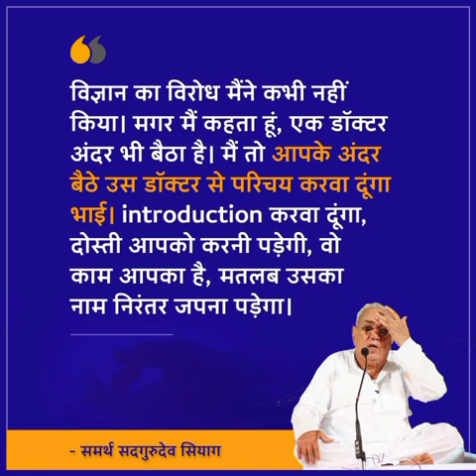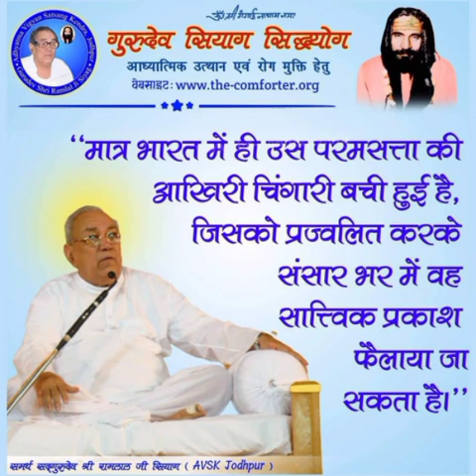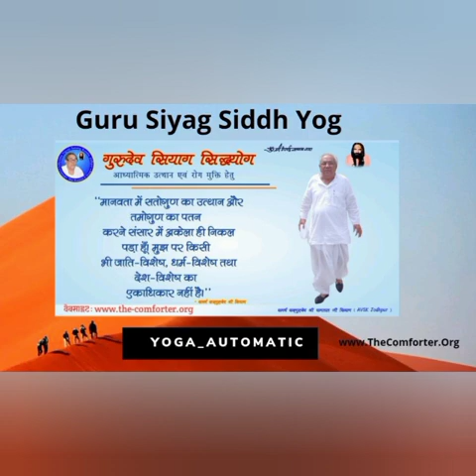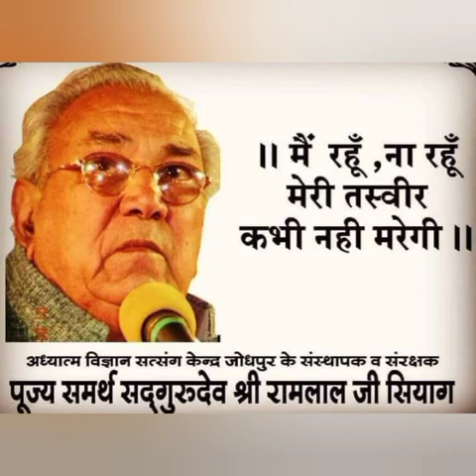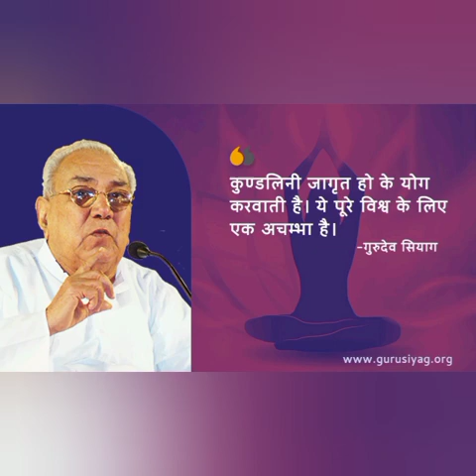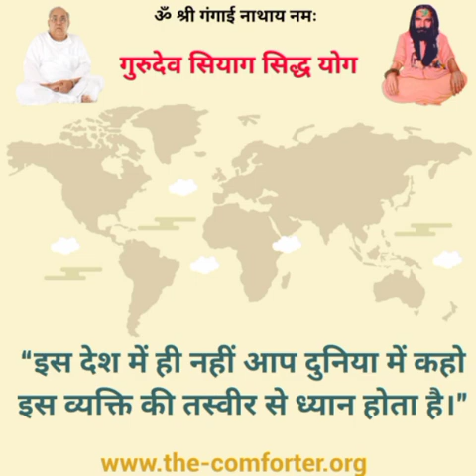बहुत ही सुन्दर भजन गुरुदेव सा…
आपको क्या करना होगा ( सिद्धयोग ध्यान कैसे करें ) :-
सिद्धयोग या स्वत:योग से ध्यान करने के लिए आपको तीन कार्य करने होंगे :-
1. शक्तिपात दीक्षा लेना ( एक बार) |
2. मंत्र जाप (प्रतिक्षण)|
3. ध्यान लगाने बैठना (सुबह व शाम 15 -15 मिनट)|

कृपया समस्त निर्देश अच्छी तरह पढें व पुन: 2-3 बार पढ लें, तत्पश्चात पूर्ण पालन करते हुए ध्यान शुरू करें|

1. शक्तिपात दीक्षा लेना :-
समर्थ गुरु श्री रामलाल जी सियाग की दिव्य वाणी में संजीवनी मंत्र को सुनना शक्तिपात दीक्षा कहलाता है | यह स्वयं सिद्ध मंत्र भगवान शिव से योगी मत्स्येन्द्रनाथ , महायोगी गोरखनाथ,  गंगाईनाथ तक हजारों लाखों वर्षों की तपस्या से चेतन होकर समर्थ गुरुदेव सियाग को दीक्षा में मिला | नाथ मत के योगियों द्वारा इस मंत्र की प्राण प्रतिष्ठा की हुई है |

यह मंत्र केवल गुरुदेव की आवाज में सुनने के बाद ही कार्य करता है , आप और हमारी आवाज में नहीं |

मंत्र सरल है एवं याद रखने में आसान है | मंत्र को बोलना नहीं है, केवल मन ही मन बिना जीभ व होंठ हिलाए जपना है जैसे पुस्तक पढते समय मन ही मन पढते है |

इस मंत्र को गुरुदेव की आवाज में सुनने के निम्न तरीके हैं -

मोबाईल पर कॉल करके - 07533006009
गुरुदेव की वेबसाइट पर -

अन्य सोशियल मीडिया जैसे फेसबुक, ट्विटर आदि पर ( अधिक जानकारी आगामी लेख में)
2. मंत्र जाप :-
प्रतिक्षण उठते-बैठते, खाते-पीते, कार्य करते हुए जब मौका मिले इस मंत्र को जपते रहना है | शुरु शुरु में बार बार याद करके जपना पड़ेगा, लेकिन कुछ समय बाद अपने आप जपना चालू हो सकता है, ऋषियों ने इसे "अजपा" (नाम रट) कहा है |

3. ध्यान लगाना :-
प्रतिदिन सुबह शाम दोनों समय खाली पेट 15 मिनट के लिए गुरुदेव की फोटो के सामने बैठ कर ध्यान करना है -
खुली, समतल व हवादार जगह में जमीन पर आरामदायक स्थिति में बैठ जाएं |
गुरुदेव की तस्वीर सामने रखें एवं 1-2 मिनट तक खुली आँखों से एकाग्रता से देखें |
अपनी समस्या के समाधान हेतु गुरुदेव से करुण प्रार्थना करें |
अब आँखें बंद करके गुरुदेव के चित्र को अपने आज्ञाचक्र पर ( जहाँ बिन्दी या तिलक लगाते हैं या शिव के तीसरे नेत्र की जगह) केन्द्रित करते हुए गुरुदेव से 15 मिनट ध्यान लगाने की अरदास करें|
 अब गुरुदेव द्वारा बताए गए दिव्य मंत्र का मन ही मन सघन जाप करें |
इस दौरान कोई भी शारीरिक, मानसिक,यौगिक क्रिया हो सकती है , कृपया घबराएं नहीं व इन्हें रोकने का प्रयास ना करें तथा शरीर को ढीला छोड़ दें | ध्यान अवधि पूर्ण होने पर ये क्रियाएं स्वत: रूक जाएगी |
ध्यान की अवधि में मंत्र जाप लगातार जारी रखें, आँखें ना खोलें, व बीच में उठें नहीं |
सामूहिक ध्यान कर रहें हैं तो एक दूसरे से पर्याप्त दूरी बनाकर बैठें |
गुरुदेव की तस्वीर के लिए इस लेख में दी गई तस्वीर का स्क्रीनशॉट ले सकते हैं, वेबसाइट से ले सकते हैं , या घर पर मंगवा सकते हैं , इस बारे मे आगामी लेख में विस्तृत जानकारी दी जाएगी |
कृपया मंत्र मुँह से बोलकर किसी को ना बताएं, अगर किसी के समझ में नहीं आ रहा है तो उसे लिख कर बताएं |
किसी भी दिशा में मुँह करके बैठ सकते हैं, कोई धूप अगरबत्ती करने की जरुरत नहीं है |
चटाई, गद्दा आदि आवश्यकतानुसार बिछा सकते हैं |
ताबीज, किसी देवी देवता की मूर्ति पहनी हो तो ध्यान के समय उतार दें |
जमीन पर नहीं बैठ सकते हैं तो कुर्सी, सोफा, चारपाई या पलंग पर बैठ सकते हैं, बैठने की स्थिति में नहीं हैं तो खड़े खड़े या सोते हुए भी ध्यान कर सकते हैं |
ध्यान हेतु केवल 15 मिनट का समय ही मांगना है |
अधिकांश लोगों में 15 मिनट बाद स्वतः आँखें खुल जाती हैं, अगर शुरू शुरू में ऐसा न हो तो अलार्म लगा सकते हैं|
यौगिक क्रियाओं का होना साधक की शारीरिक, मानसिक स्थिति व विश्वास (faith) पर निर्भर करता है | कुछ दिखना - तेज रोशनी, रंग आदि, सुनना, सुगंध आना, महसूस होना, कंपन, झुकना, लेटना,  हँसना, रोना, योगासन होना, प्राणायाम होना, ताली बजाना आदि कुछ भी हो सकता है |
ये सब अलग अलग व्यक्तियों में अलग अलग होता है, शरीर की आवश्यकतानुसार होता है|
अगर किसी व्यक्ति के शरीर में कोई क्रिया नहीं होती है तो या तो उसे जरूरत नहीं है या फिर वह अभी नकारात्मक है, ऐसे में विश्वास के साथ लगातार मंत्र जाप व ध्यान में बैठना जारी रखिए , गुरुदेव से प्रार्थना करते रहिए, कुछ दिन या महिनों बाद ध्यान लगना शुरू हो जाएगा |
 सबसे अच्छी बात है कि आनंद की अनुभूति प्रत्येक व्यक्ति को होती है जबकि इससे किसी तरह का कोई नुकसान कभी नहीं होता है , अतः बेफिक्र ध्यान लगाने हेतु बैठें |